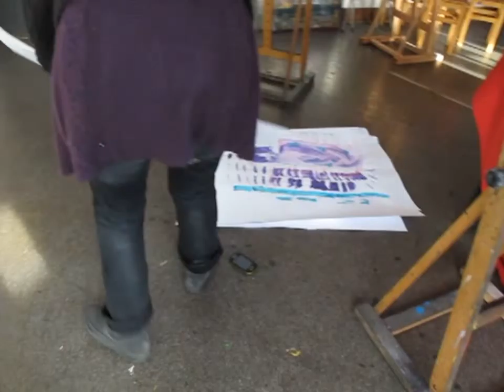Belen y sus inspiraciones de arte en Magazyn Sztuk :-)